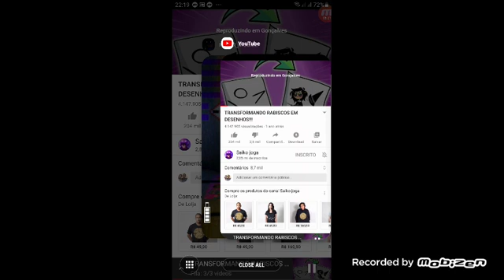Passei a 2 até a 4 sério*Não é clickbait*